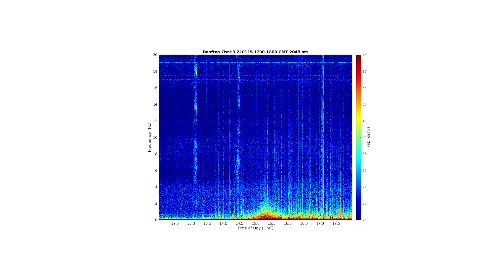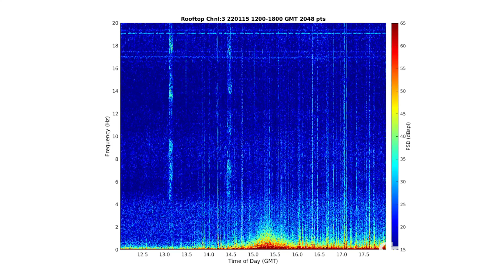Tonga Volcanic Blast Sent Waves Across Georgia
GTRI’s Severe Storms Research Center recently detected infrasound waves from the massive volcanic explosion that rocked the Pacific Island nation of Tonga. Carried through the atmosphere, infrasound can travel thousands of miles without being dissipated, but can’t be heard by human ears because its frequency is too low. The SSRC is developing new ways to track tornadoes by detecting the infrasound they produce.